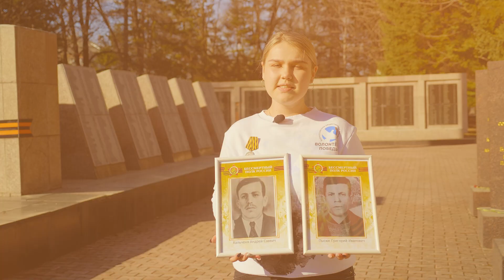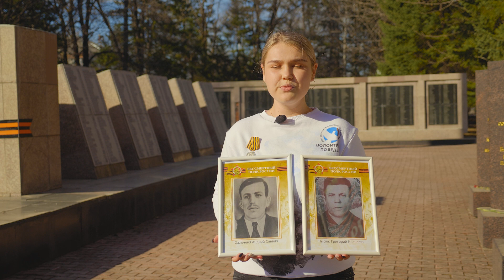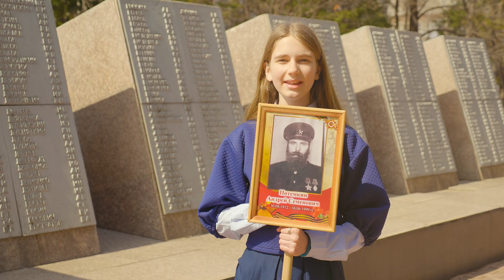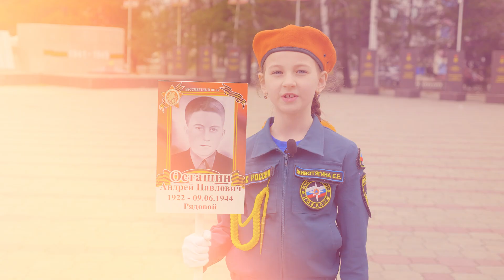Навечно в памяти потомков. Жители ЕАО вывели Бессмертный полк на региональный телеканал (выпуск 5)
Жители Еврейской автономной области стали участниками совместного проекта телекомпании НТК (новая телекомпания) и компании "Транснефть - Дальний Восток" - телевизионный "Бессмертный полк". Простые и короткие рассказы о ветеранах, участниках Великой Отечественной войны идут от самого сердца. Разные выпуски объединены одной темой - герои великой Победы никогда не будут забыты благодарными потомками.